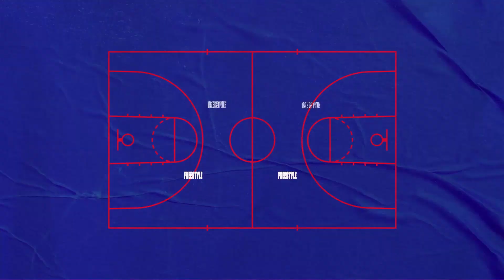As 5 melhores jogadas do OKC na temporada 2019/2020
Chris Paul e companhia em uma seleção com as jogadas mais absurdas do Oklahoma City Thunder na temporada 2019/2020! Não vai faltar crossover e lances surpreendentes.

Todos os dias, às 17h, tem conteúdo novo exclusivo pra você. E, aos domingos, 14h, um episódio novo do NBA Freestyle quentinho, saindo do forno!